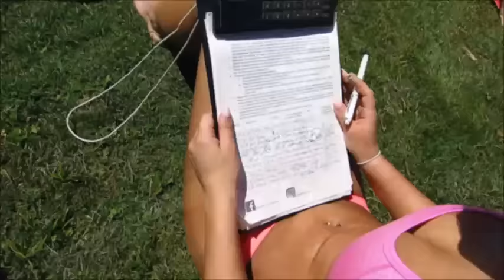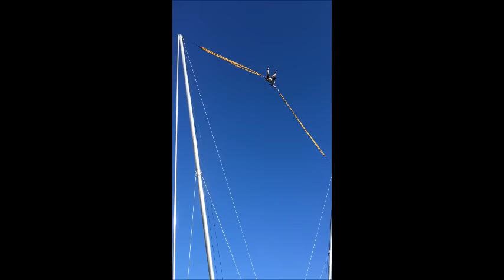Seiklused Otepääl. Juuli 16`.